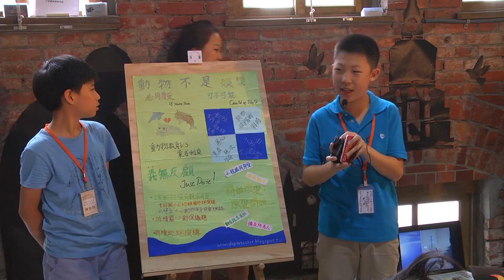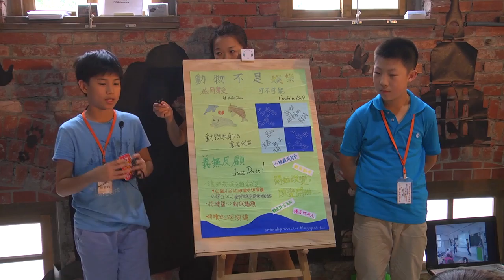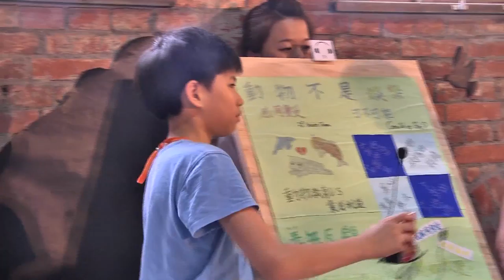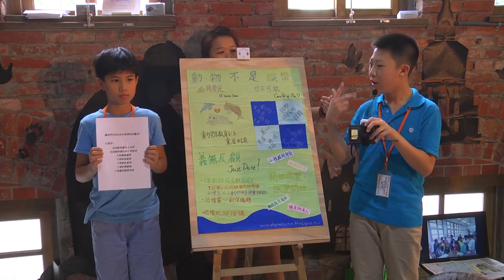2015第五屆DFC分享大會-動物不是娛樂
臺北市士東國小
改變世界小推手：洪曄、周宥均
輔導員：謝淑楓

感受：不該將他們的苦難當作娛樂
牧場、水族館或海洋公園，我們發現這些飼養動物的場所日漸增加，但隨著這樣的變化，人們開始把動物當作娛樂的機會變多了。其實人們並非刻意傷害動物，而是不了解動物們正在遭受的苦難，因此我們想讓人們知道動物不該跟娛樂畫上等號，他們應該被公平的對待。

想像：孩子是未來的主人翁！
因為孩子是未來的主人翁，因此我們認為如果要改變現在社會的問題必須先讓孩子們認識、了解這些觀念。於是，我們決定舉辦巡迴講座，來向幼稚園以及國小低年級的孩子宣導：動物，不是娛樂。

實踐：希望有更多人能夠持續關心
目前我們用簡報和宣傳方式在臺北市私立蒙特梭利幼兒園天母園、士東國民小學二年三班以及雨農國民小學二年二班舉辦演講並得到熱烈回應。這次我們沒有足夠的時間在其他地方也舉辦演講，希望之後能有機會讓更多人了解人們應該人道的對待動物。

分享：大家都是愛護動物的小尖兵
除了演講之外，我們也向身邊的人宣導觀念，並在網路上製作「小小動物保育協會」的部落格，持續不斷的關懷動物議題。在這次的行動中，有些孩子回家甚至告訴父母別再看動物表演了，期待之後會有更多人投入關懷動物的行列並和他們有著平等的尊重。